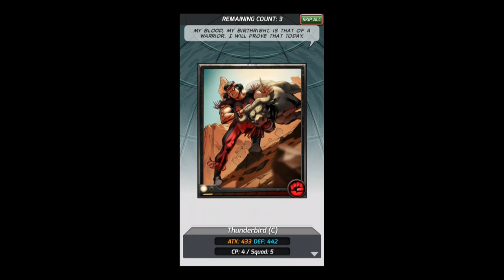X-Men: Battle of the Atom - iPhone/iPod Touch/iPad - HD Gameplay Trailer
X-Men: Battle of the Atom by Aeria Mobile

Celebrating 50 Years of X-Men

Prepare yourself for the most uncanny, astonishing card-battle game of them all! Fight your way through single-player missions as Wolverine, Storm, Iceman, and other all-time X-Men favorites. Recruit hundreds of characters spanning 50 Years of X-Men history, assemble the ultimate team, and experience the greatest storylines from the comics -- past and present -- in epic multiplayer 20-vs.-20 real-time battles!

The world is rife with tension, and mutants are picking sides as lines are crossed and relationships are compromised. The X-Men utilize time traveling, universe-bending technology to call on allies from the past and future, but in doing so they create a loophole unleashing some of the greatest villains of all time.

X-Men: Battle of the Atom features multi-month story arcs with raid events based on classic comic storylines, plus epic boss battles where 20-player Alliances compete to do the most damage against the likes of Magneto, Dark Phoenix, Apocalypse, and droves of mutant-hunting Sentinels.

Please note: X-Men: Battle of the Atom is completely free to play, but the special currency needed to buy certain in-game items will require payment. You can turn off the payment feature by disabling in-app purchases in your device's settings.

FEATURES
- Take control of your all-time favorite X-Men from across different timelines, including Wolverine, Storm, Iceman, Kitty Pryde, Beast, Rachel Grey, and more!

- Freeze, kick, claw, and blast your way through more than 45 character-driven missions!

- Join upcoming events drawing on landmark X-Men stories like SCHISM, MESSIAH COMPLEX, AGE OF APOCALYPSE, and the current BATTLE OF THE ATOM!

- Pursue REAL-TIME Battles for maximum competition!

- Check out original art by Marvel artists and stories adapted by X-scribe James Asmus!

OTHER REQUIREMENTS

- Internet connection is required to play X-Men: Battle of the Atom.
- Compatible with iPhone 4 or newer and iPod Touch 5.
- This game is not optimized for iPod Touch 4 or older.